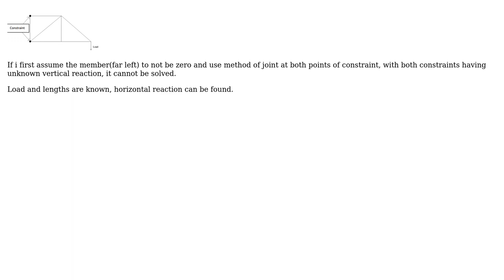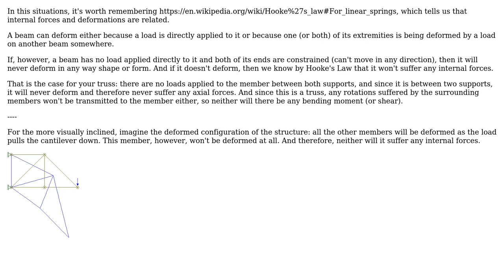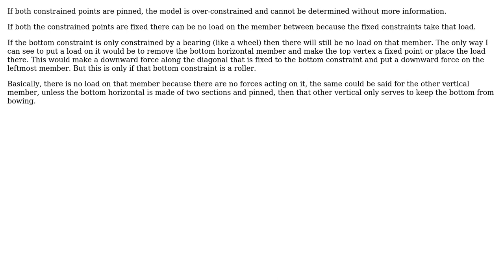Engineering: Why is the truss member between two fixed supports zero? (2 Solutions!!)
Engineering: Why is the truss member between two fixed supports zero?

With thanks & praise to God, and with thanks to the many people who have made this project possible! | Content (except music & images) licensed under CC BY-SA | Music | Images & others | With thanks to user Wasabi user Gwydionforge user desperate and the Stack Exchange Network Trademarks are property of their respective owners. You are responsible for your own actions.